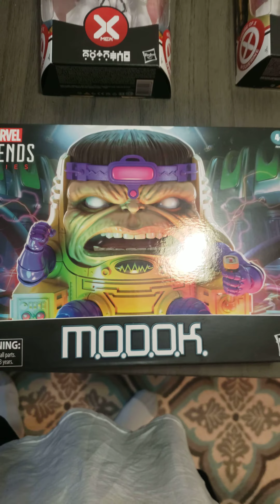Marvel legends House Of X Wave